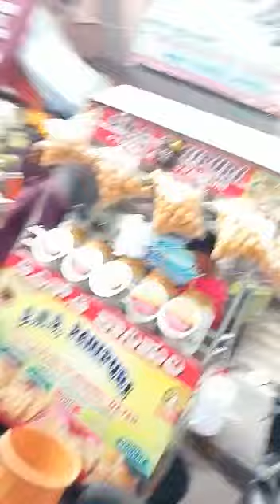Bangalore lo Friday santha Fun (@Amma Simple Recipes